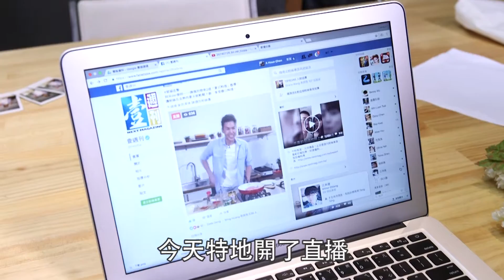壹動行銷_牛頭牌紅蔥醬_陳德烈教你中元節就醬Buy！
動行銷FB